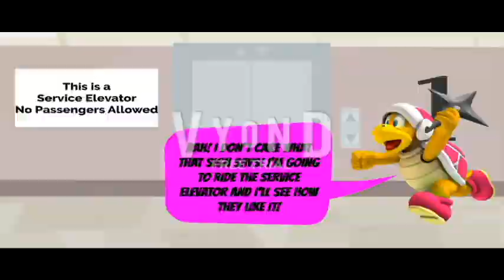THE EPICNESS OF SHURIKEN BRO